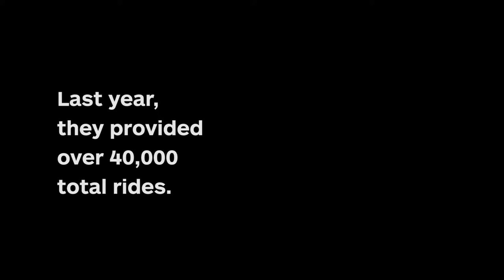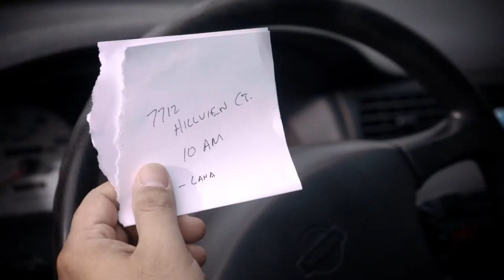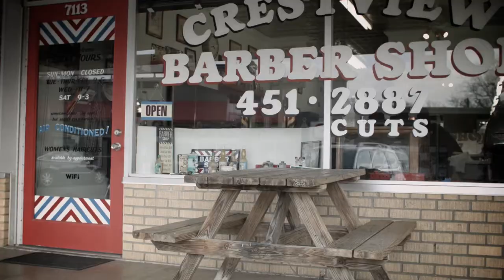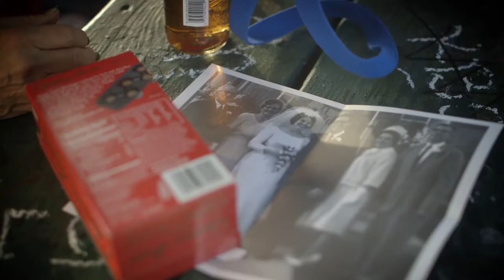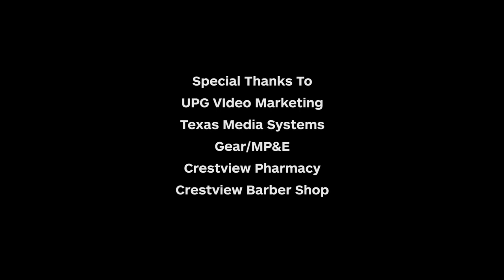Film Frenzy 2014: Drive a Senior